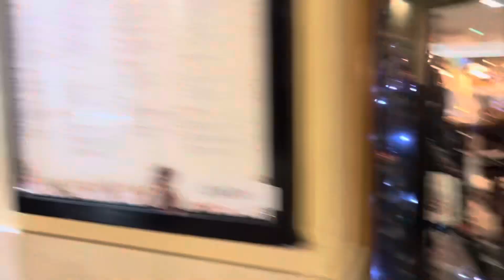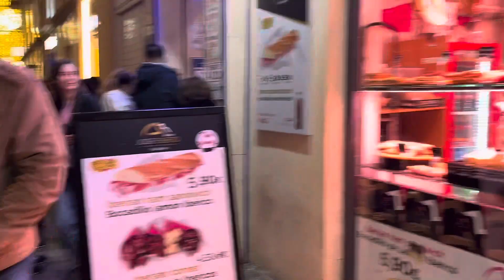Luminitele de Craciun, concert și colindători în Malaga / VLOGMAS 2023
In clipul de astazi am filmat un "Get ready with me" rapid si am testat o tehnica noua pentru machiaj. Aceasta promite un machiaj care rezista mai mult.

Dupa ce m-am aranjat am fost in "centrul vechi" al orasului Malaga pentru a filma luminitele instalate pentru Craciun.

De asemenea, am atasat si cateva cadre din ziua in care s-au aprins luminitele, zi in care a fost si un concert.